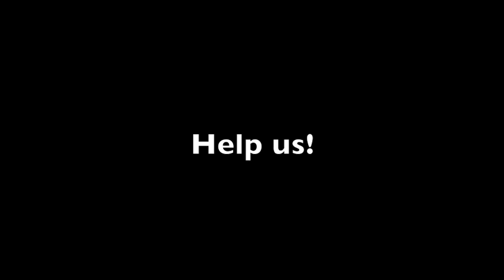Bad Movie Chicken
A new game thought of by myself and ThePokemonTutor. In this game, you put on a really bad film, and whoever walks out or falls asleep first is the loser. You can't have any alcohol, books, magazines, or any other form of entertainment. Just you and the film.

In this video, ThePokemonTutor and I nominated a film for Bad Movie Chicken in each genre. Please vote for which one you think is worse.

TPT made this video, as he has iMovie, which is better than WMM. We both nominated one film in each genre.